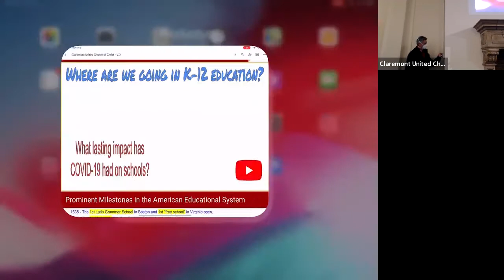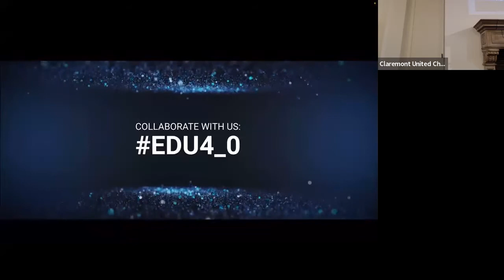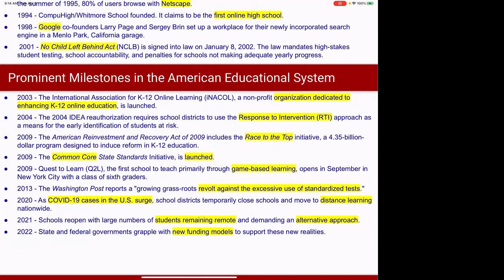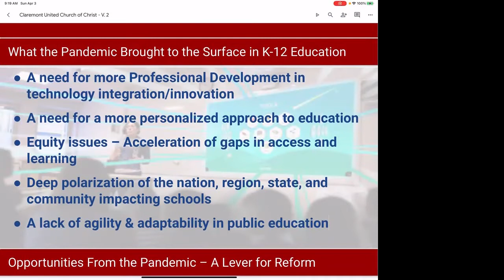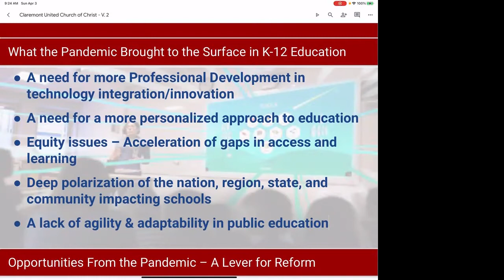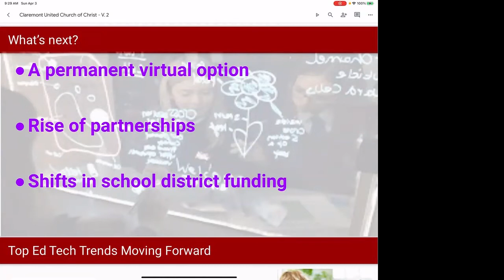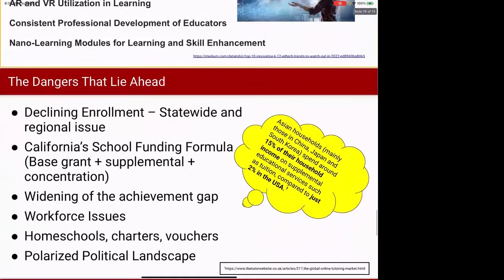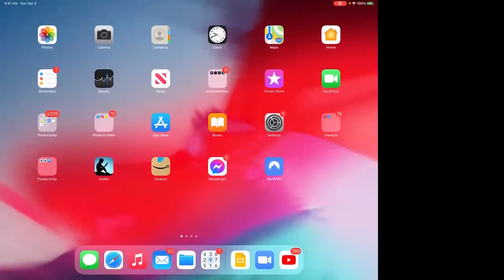Presentation: Emerging From The Pandemic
Claremont United Church of Christ welcomes Claremont Unified School District's Superintendent, Dr. Jeff Wilson, to our Adult Education Hour. He is presenting "Emerging From the Pandemic:  The Changing Landscape of Public Education in California.

Dr. Wilson’s career spans twenty-eight years as a teacher, assistant principal, principal, assistant superintendent, and superintendent. He previously served as Superintendent of Schools in the San Marino Unified School District. Before assuming the role of Superintendent, Dr. Wilson led the Educational Services Department in Arcadia Unified School District as Assistant Superintendent for five years.